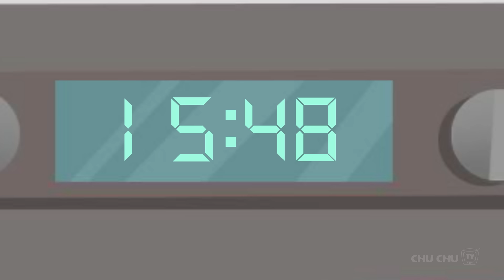El mejor pastel del mundo (Best Cake In The World ) - ChuChu TV Cuentacuentos